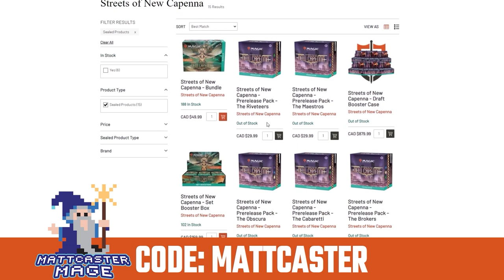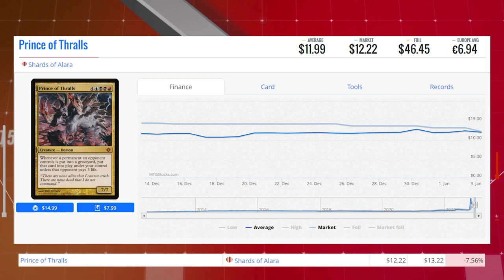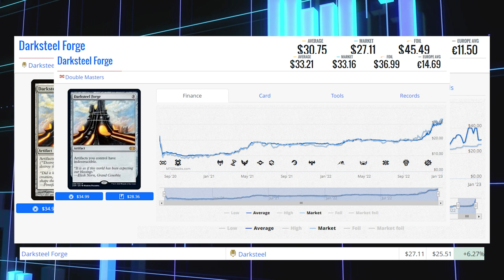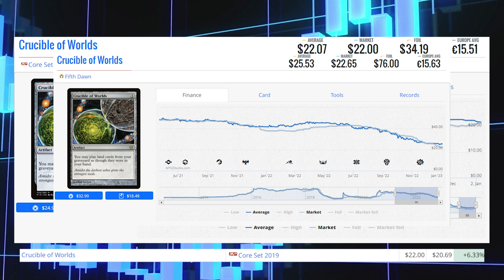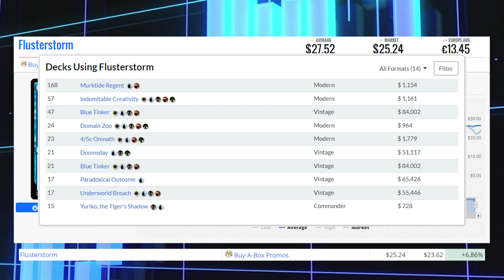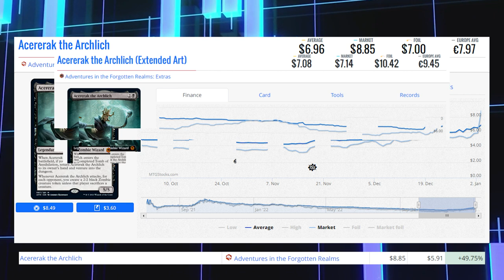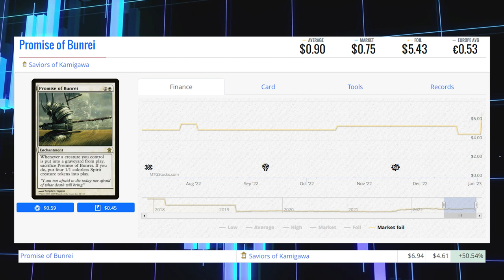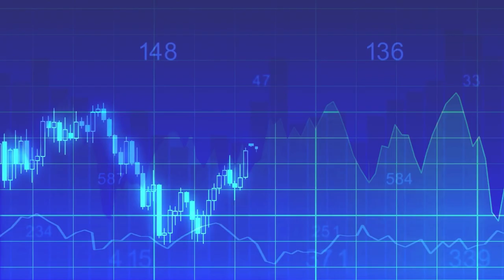MTG Market Movers - January 3 2023 - Legacy and Modern! Hanweir Battlements & Acererak the Archlich!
Acerak the Archlich is going up today! January 3rd 2022

Matthew Robinson
M4J 0A1